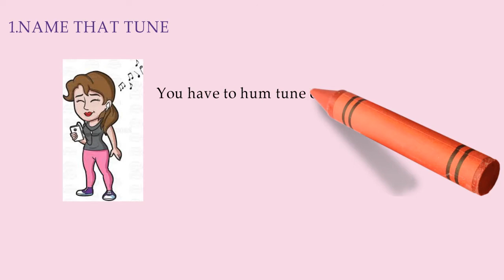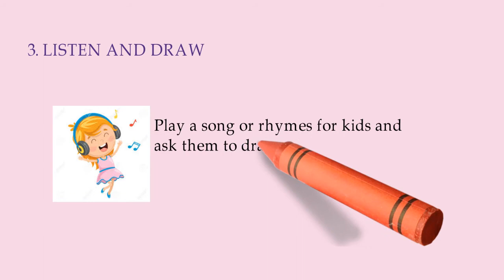Musical activities to entertain preschoolers